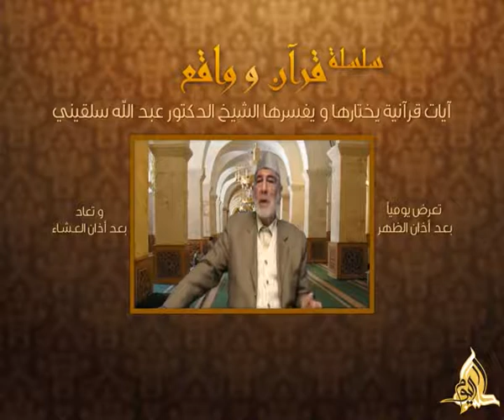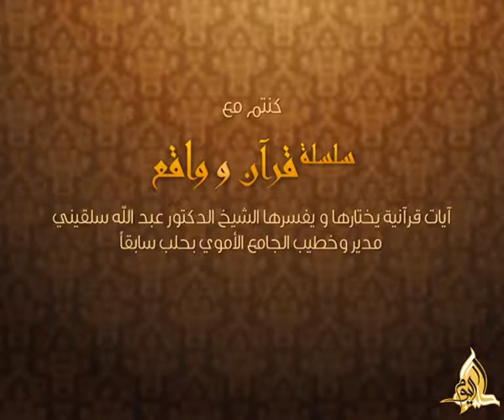قرآن وواقع - الحلقة 004: